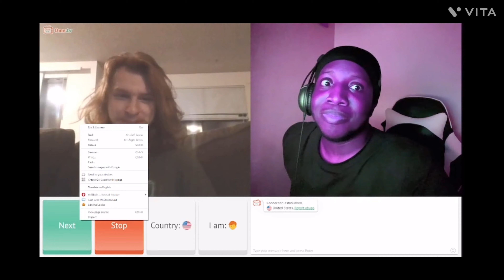Omegle Grimace Edition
Stay Swifty 🏁✍️